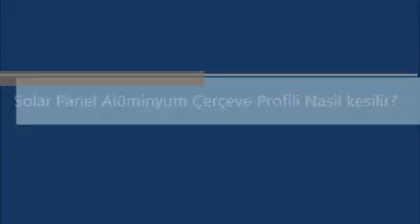Solar Panel Aluminyum Profile Otomatik Kesim Makinesi by PromaX Machinery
PromaX Makine otomatik kesimde alüminyum solar panel profilleri kesme de çığır açıyor. Dilerseniz profili makineye yerleştirin kendisi kessin, dilerseniz siz elinizle sürerek kesin.